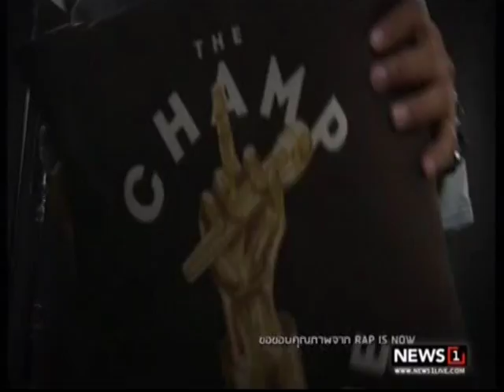THE NEXT GEN "RAP IS NOW" เจาะกลุ่มแร็พเปอร์ไทย ช่วงที่1 07/05/2017